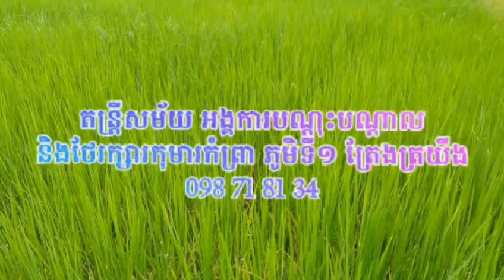បទ យុទ្ធជ័យផ្លូវលេខ42/បទសម្តេចតេជោ ដោយចិត្រា កំពង់ស្ពឺ